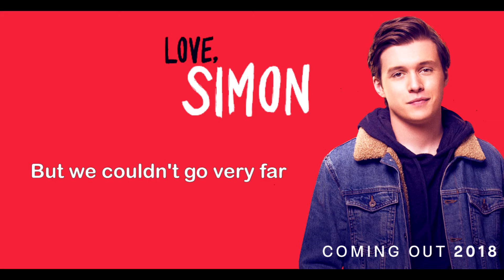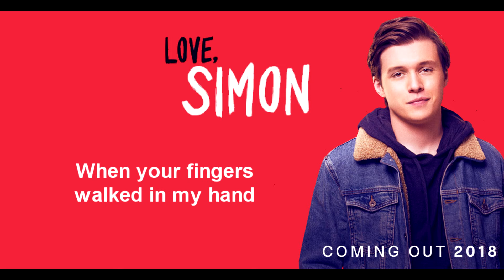Troye Sivan - Strawberries & Cigarettes (Lyrics) / Love, Simon Movie Song // Soundtrack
Song: Troye Sivan - Strawberries & Cigarettes
Film: Love, Simon